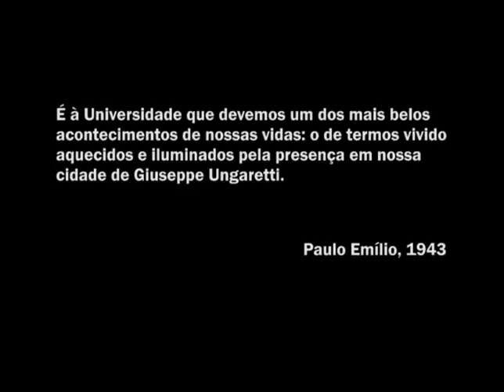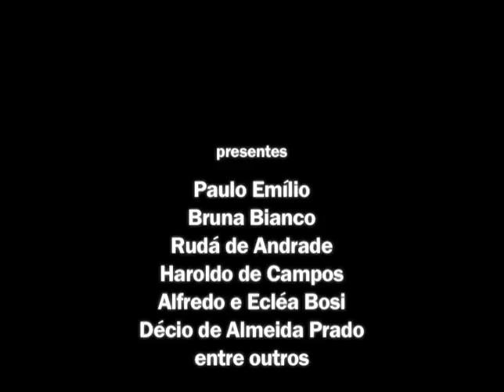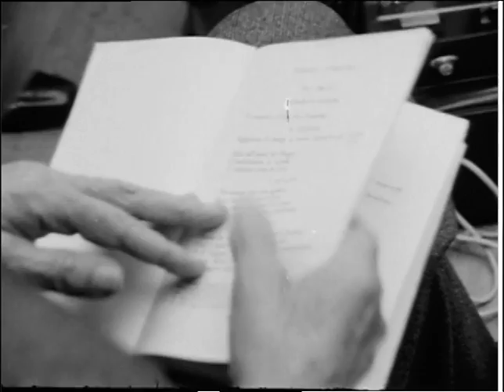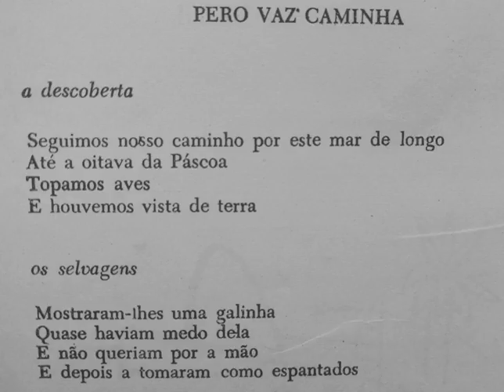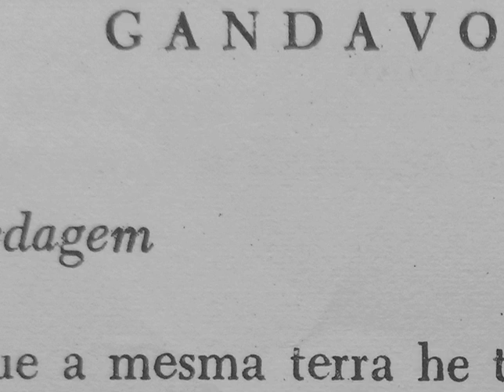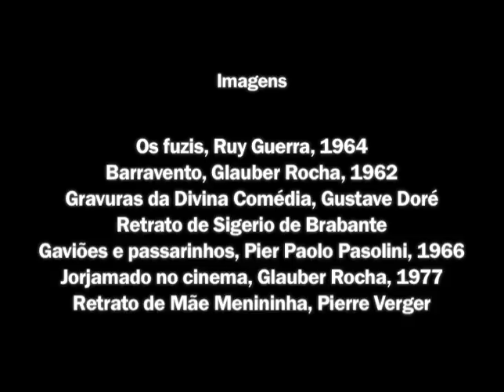Paulo Emílio Sales Gomes sobre Giuseppe Ungaretti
Nos 40 anos da morte de Paulo Emílio Sales Gomes, veja um filme inédito do crítico sobre o poeta italiano Giuseppe Ungaretti.

Precoce militante político, historiador, crítico, fundador da Cinemateca Brasileira, professor, Paulo Emílio Sales Gomes (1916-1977) iniciou sua coluna de cinema no Suplemento Literário de "O Estado de S. Paulo" em outubro de 1956, publicando semanalmente até dezembro de 1965. Durante esse período construiu sólida reputação de ensaísta, que atuou na formação intelectual de toda uma geração, aquela que iria lançar-se sob a bandeira do Cinema Novo. Como ficcionista, é autor do clássico da literatura brasileira "Três mulheres de três PPPês" (1977), que completa 40 anos de publicação em 2017. Como professor universitário, escreveu um estudo decisivo sobre Humberto Mauro e foi mentor de algumas gerações de alunos, na Universidade de Brasília e na Universidade de São Paulo.